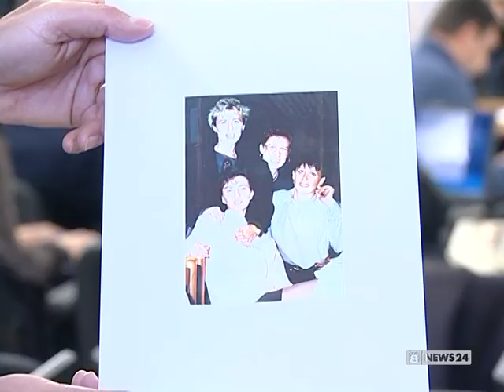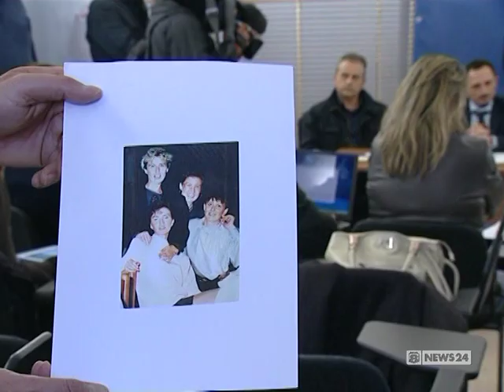Spoltore - Confessa omicidio dopo 22 anni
Servizio di Fabio Lussoso